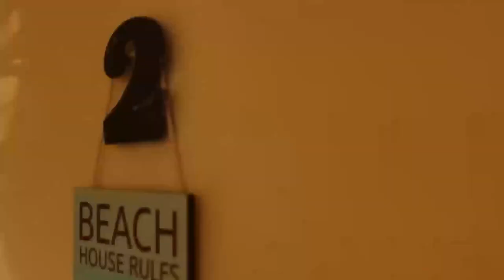Cinematic video tour, beach property, Southbroom, South Africa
We received a commission to film this beautiful beach property with 180 degree ocean views and private beach access, with stunning pool.

Find out more from Marcel Jansen Van Rensburg, Estate Agent, Rermax.